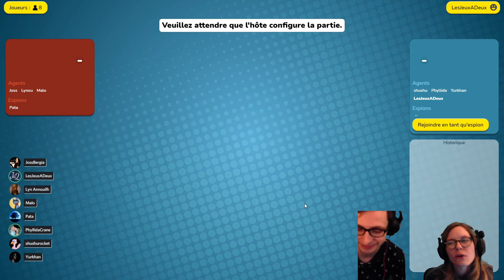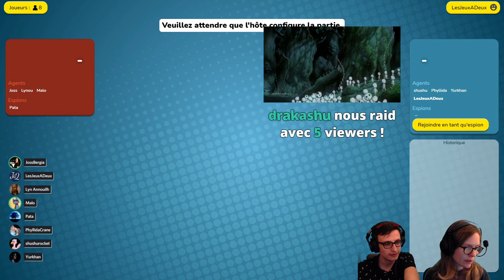Codenames #5.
Nous vous présentons notre dernière rediffusion de notre soirée Codenames en compagnie de moultes personnes de qualité !  (Joss Bergia, Shushurocket, Malo, Phyllida, Pata,Yurkhan, The Drakakis, et Lynou)